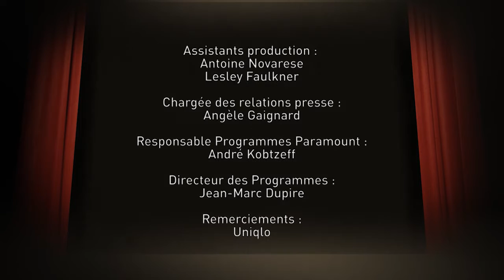LE BUZZ - OSCARS 2017 - MEILLEUR ACTRICE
Rendez-vous du 20 au 26 février pour une programmation spéciale Oscars sur Paramount Channel !